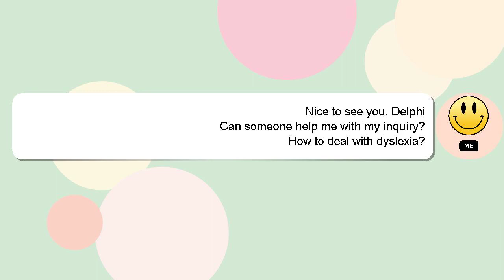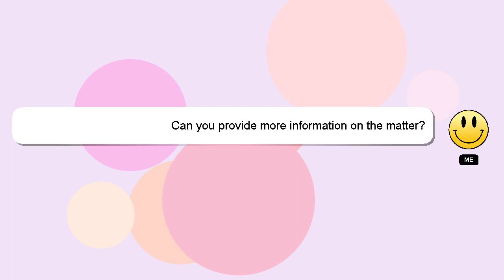How to deal with dyslexia?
Here's a brief description of who I am, Hey, I'm known as Delphi. Let me assist you in answering any questions you may have. - How to deal with dyslexia?

*2 What we are experimenting :*